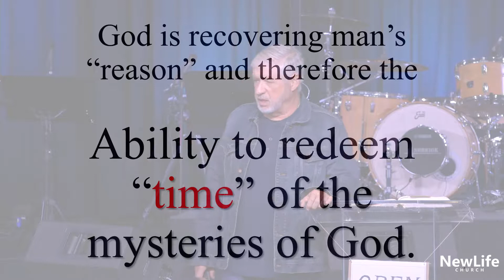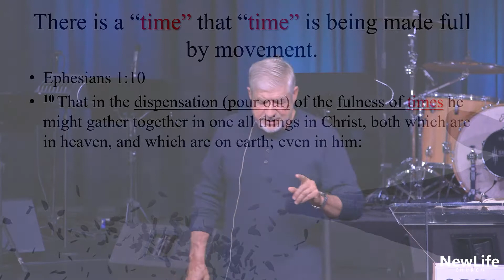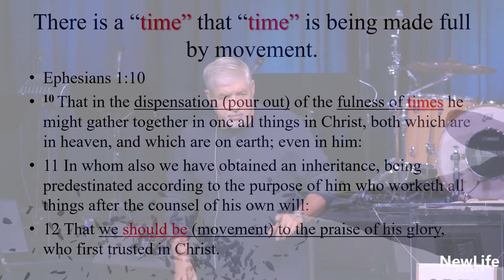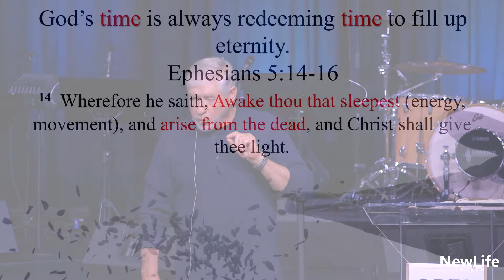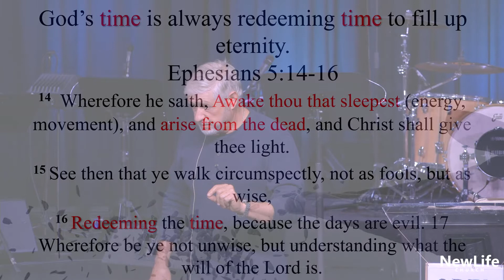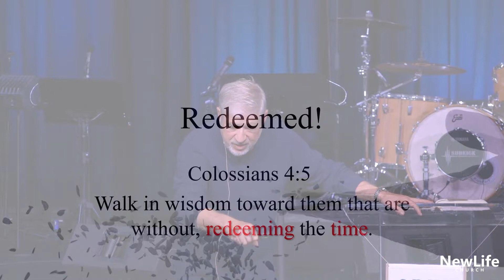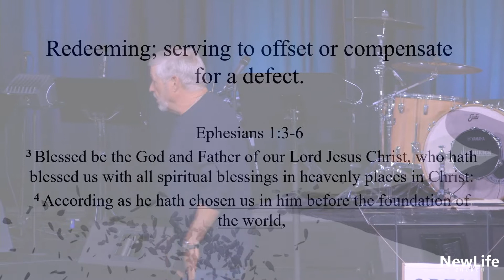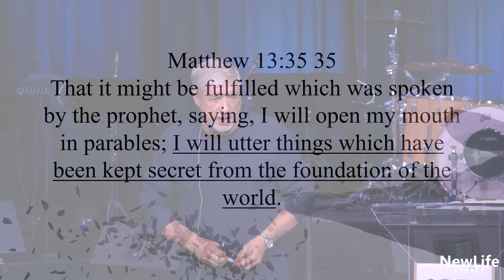New Life Church - School of the Word - Unlocking the Prophetic - Lesson 91